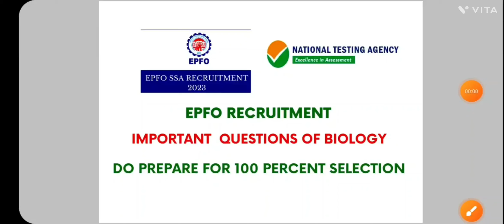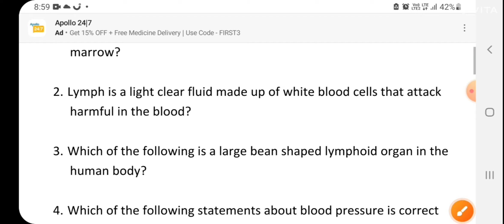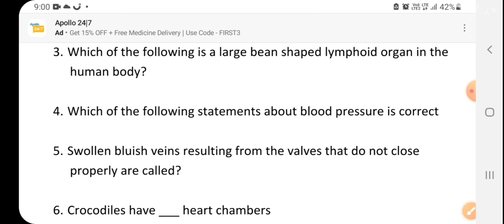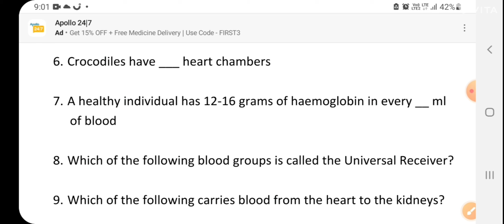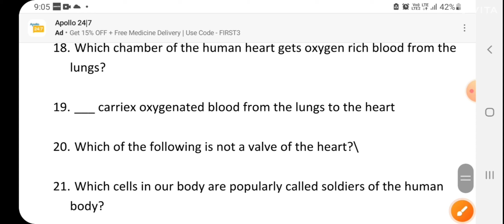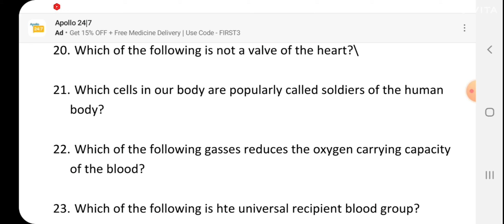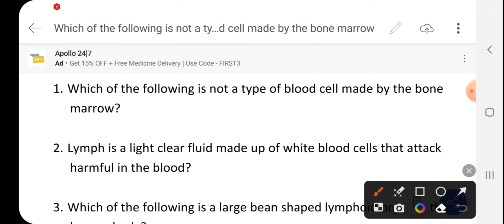Epfo ssa important topics l epfo ssa recruitment 2023 l